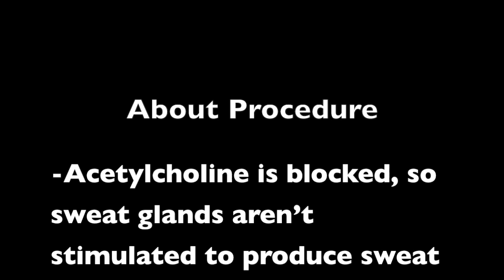Botox/Dysport for Axillary Hyperhidrosis - Dr. Weiner's Unique Method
Dr. Weiner uses a mesotherapy device to inject Botox/Dysport into the axilla to control excessive sweating. It is very quick and effective and well tolerated.